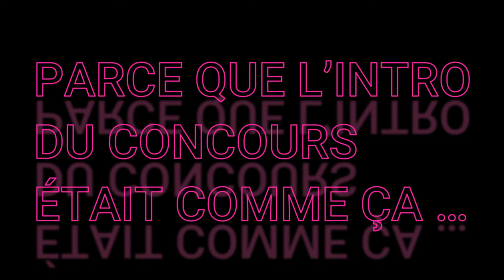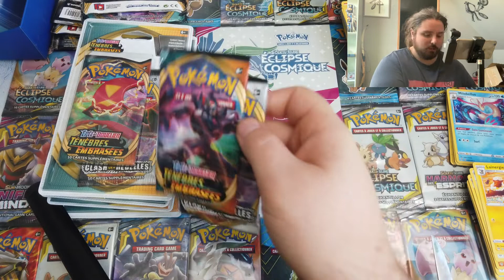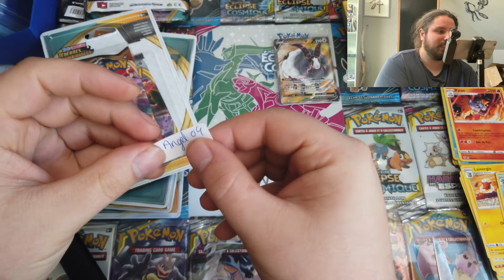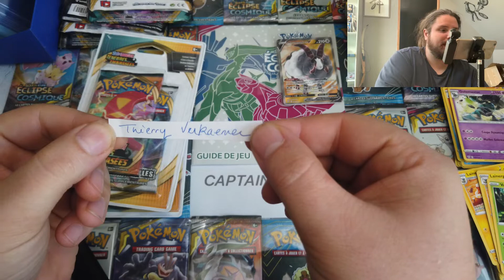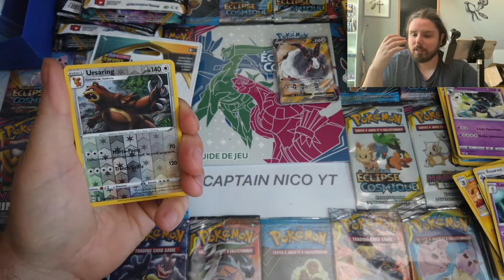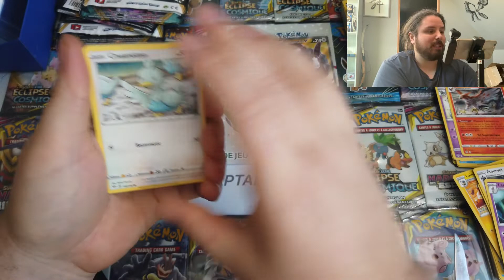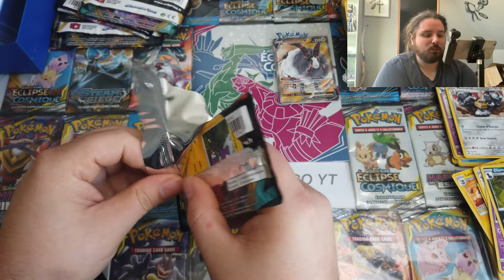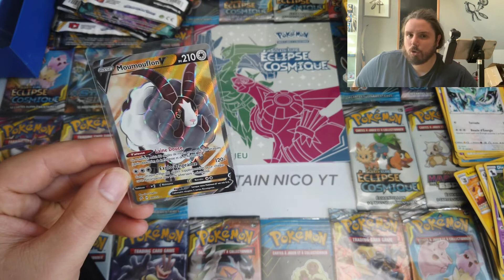DÉBALLAGE DUO PACK TÉNÉBRES ÉMBRASÉES & RESULTAT CONCOURS cartes pokémon Feat Miley Cyrus & Daenerys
Tu veux afficher que t'es de la team captain nico?

pour les concours et discuter

mon matériel de tournage:
camera DJI osmo pocket

accessoires de la camera:
divers accessoires
connecteur sans fil
micro sd
perche smartphone
perche osmo officielle

matériel de montage:
MacBook Pro 16 pouces

retour camera phoneXR

lien de la balance de poche (sur demande suite aux vidéo de pesée)

instagram: YT Captain Nico YT
Facebook profil: captain Nico Youtube
Certaines de mes cartes t'intéresses ? Tu souhaites m'en acheter ?

bisous 🥰